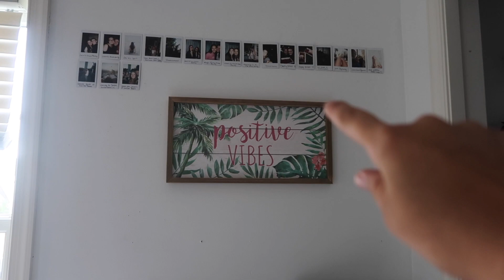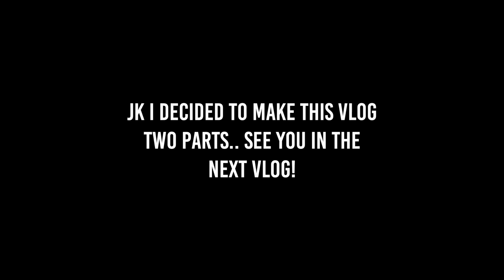HER 5th BIRTHDAY SURPRISE!!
Today we went to my cousins 5th birthday party! I always enjoying vlogging my family's birthdays so that we can look back on them during their next birthday. I also show you some new decor I have been putting in my room!

❃Links

Comment what you want to see in my vlogs.

♫Music♫

FAQ:
What camera do I use? Canon 70D for professional pictures + canon G7x mark II for vlogging